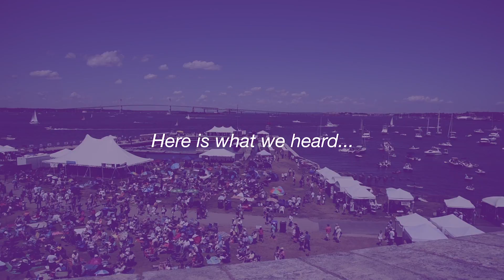What is Your Desert Island Song?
Meet our Jazz Ambassadors! Jazz Diplomacy brings people together through the power of music.

Join the Conversation